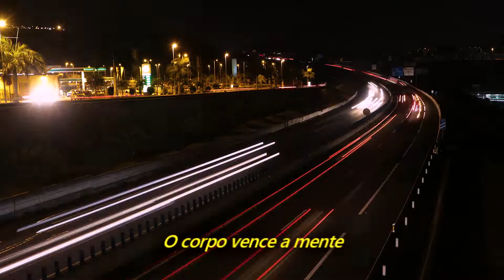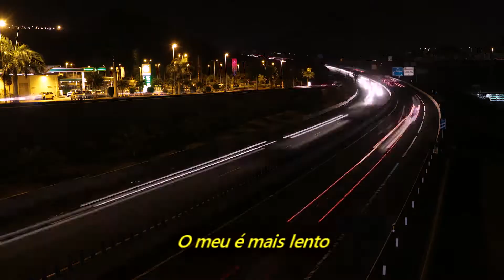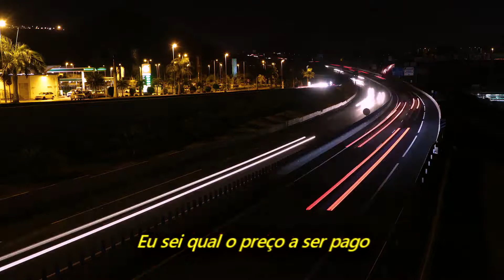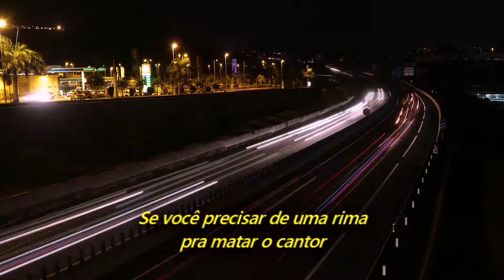Alice In Chains - Put You Down (Legendado em Português)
Álbum: Facelift